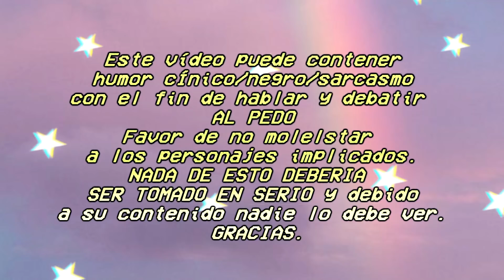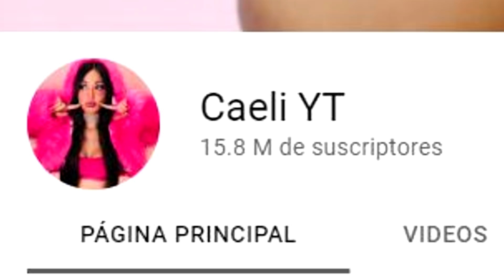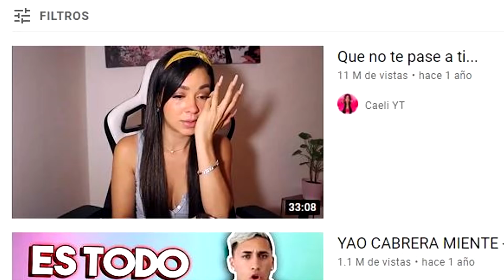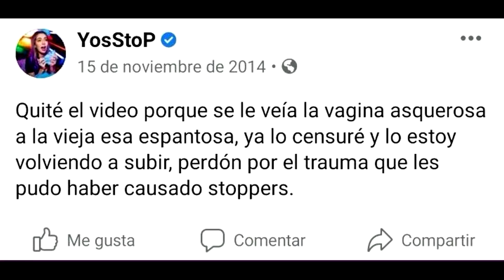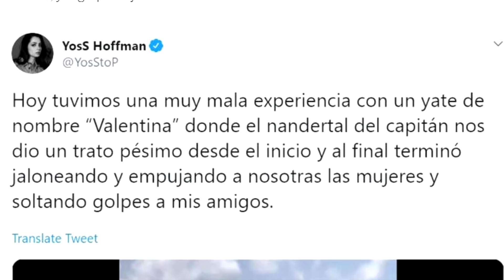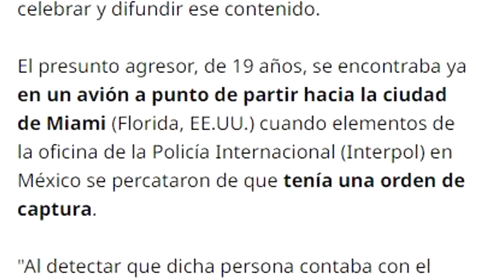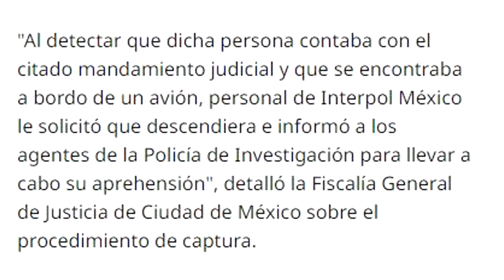Por 1º vez HABLA CAELI sobre YOSSTOP + EL PRIMER DETENIDO | Anita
SEGUIME! 🍑

Donaciones! ☕

Si son de Argentina ya pueden enviarme lo que quieran por correo :D
Pueden hacerlo a nombre de "Anita" dirección:
CASILLA DE  CORREO Nº 27
RAFAELA –SANTA FE
CP 2300

(solo para arg x los motivos ya conocidos :c)

🍓Intro song
strawberry kisses - olivia herdt

🌈Outro song
Someday - Camden